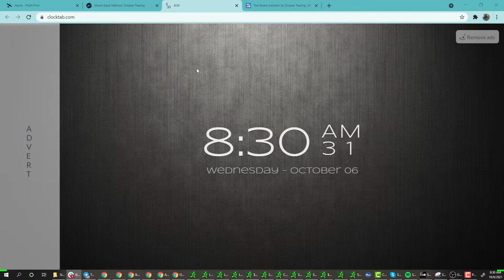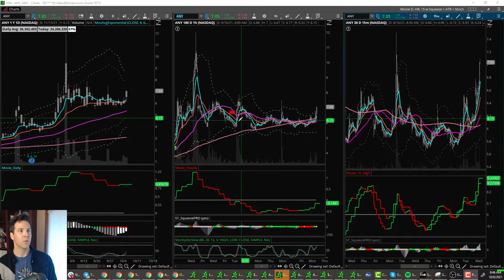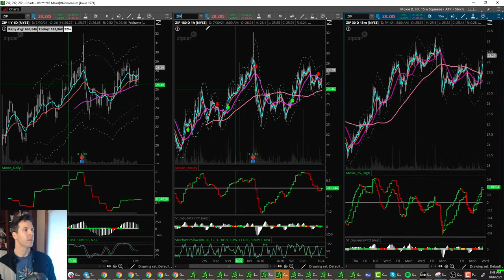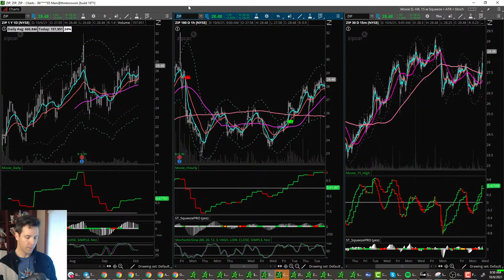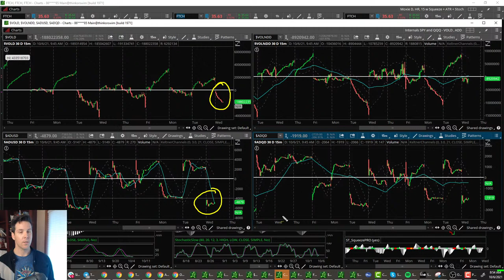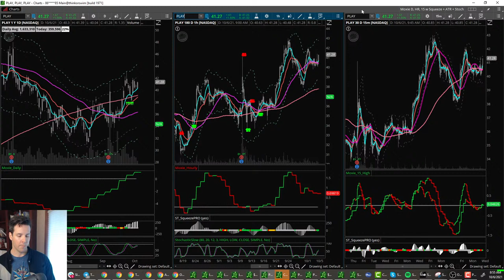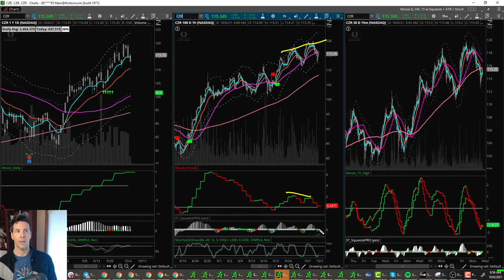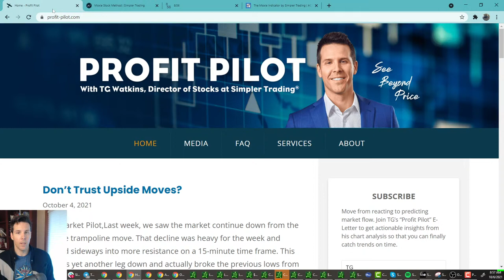Live in the Markets 10/6/21 with TG Watkins